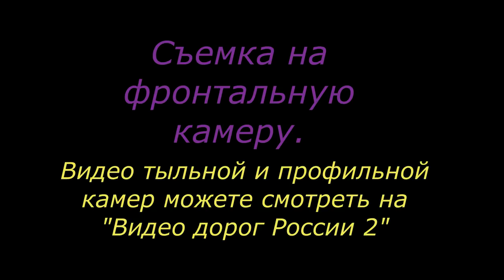Москва Волгоград Видео о маршруте Серия 1